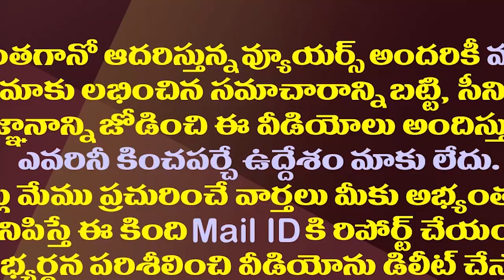విశాఖ రాజధానిపై జగన్ ప్లాన్ బి ఆగస్టులో అమలు| YS Jagan Likely To Camp In Executive Capital Visakha